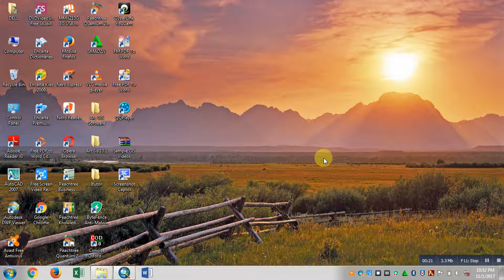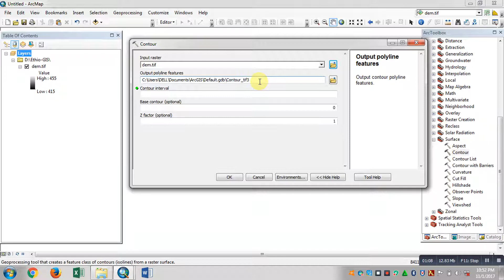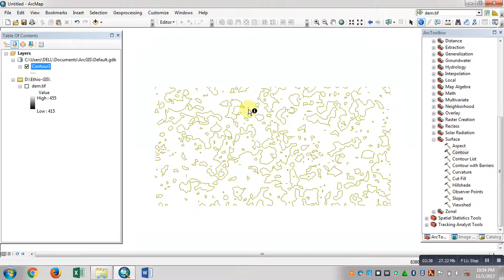Create Contour in ArcMap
In this video, I have clearly shown the steps required to Calculate Contour from DEM in Arc GIS Software.